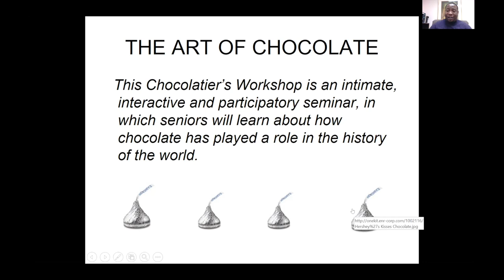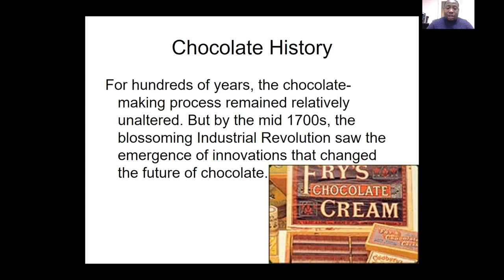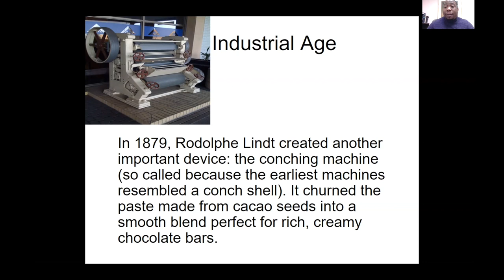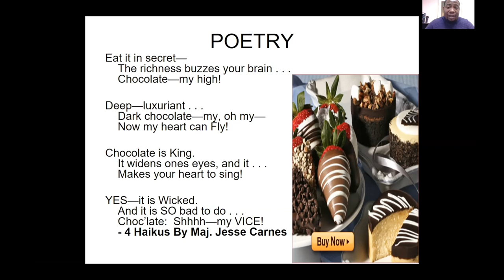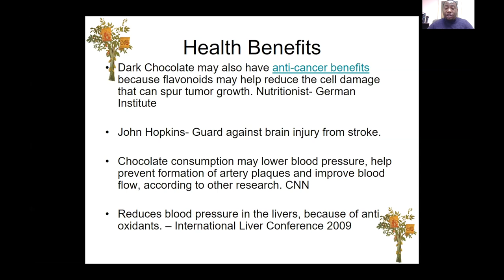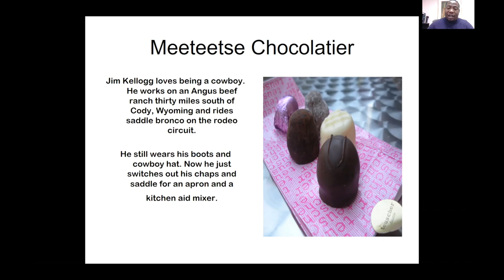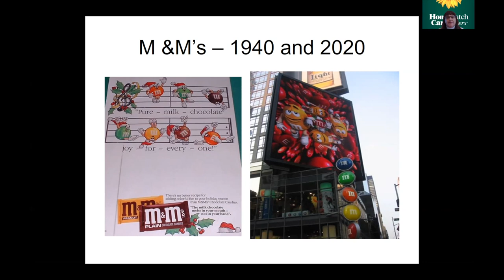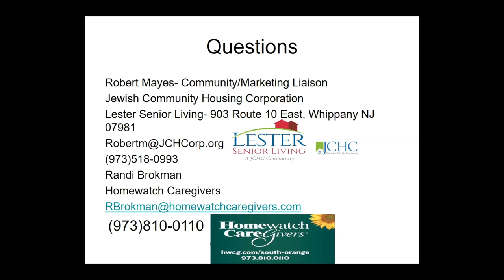The History Of Chocolate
Presented by Robert Mayes, Community/Marketing Liaison, Jewish Community Housing Corporation